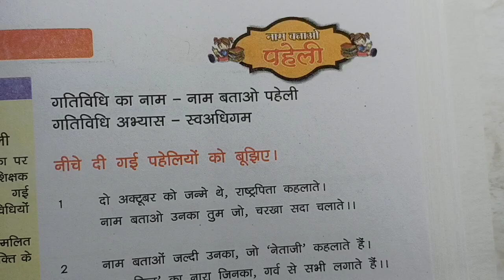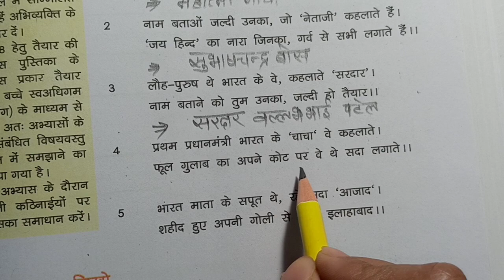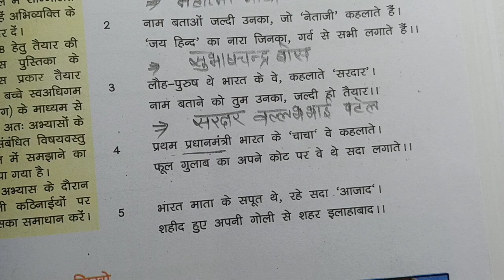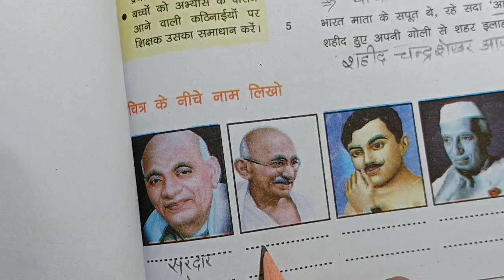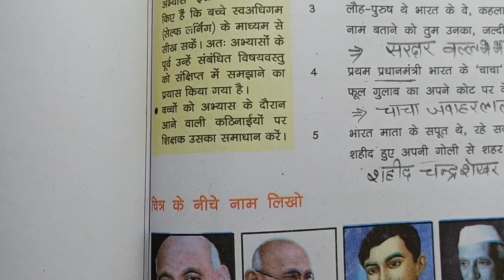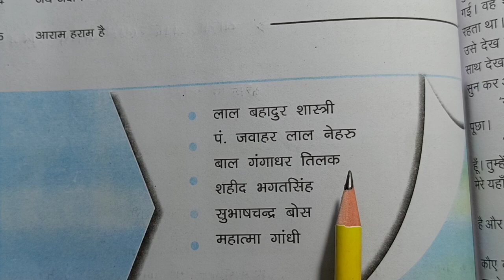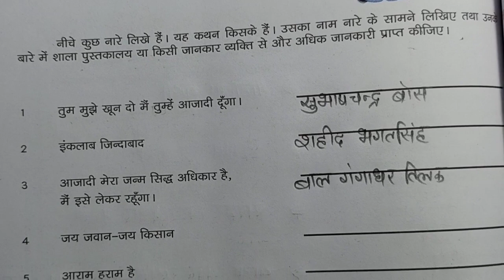हिन्दी कक्षा- 6 से 8 (आओ करें और सीखें) वर्क बुक पेज- 207